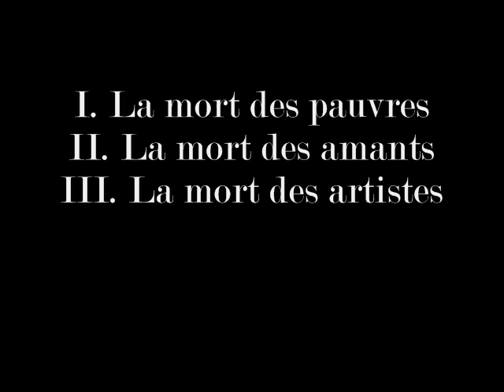Alexander Rodin LOVE DEATH Cantata on poems by Charles Baudelair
Alexander Rodin
LOVE DEATH
Cantata on poems by Charles Baudelaire
In translation into Russian of Ellis
I. La mort des pauvres
II. La mort des amants
III. La mort des artistes
Soprano – ALLA RODINA
Conductor – MYKOLA LYSENKO
State Academic Symphonic Orchestra of Ukraine
International Festival "MUSICAL PREMIERES OF THE SEASON"
2011